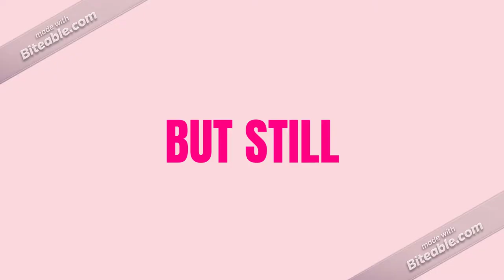CVIDiva Trailer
I’m Susan Alynne – the CVIDiva! Living with a Primary Immunodeficiency isn’t always pretty…but knowledge, support, and a little advice have helped me along the way! Now, it's my turn to pass it on!